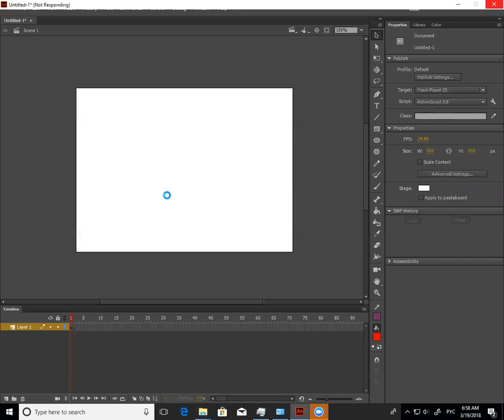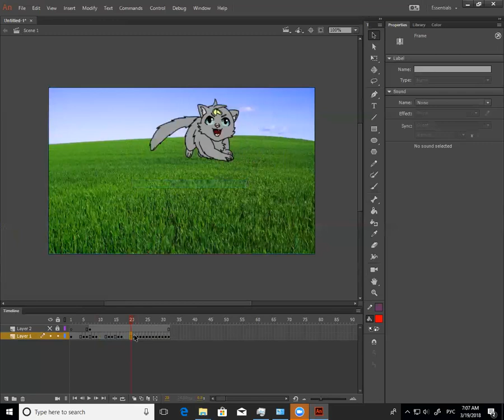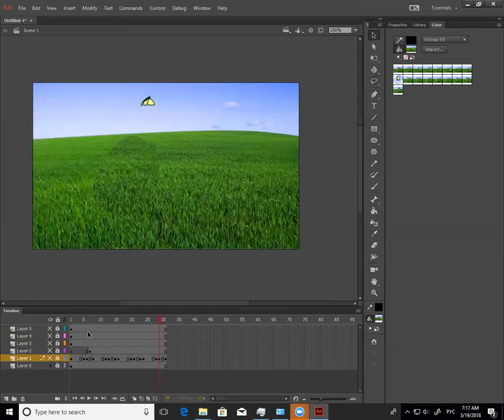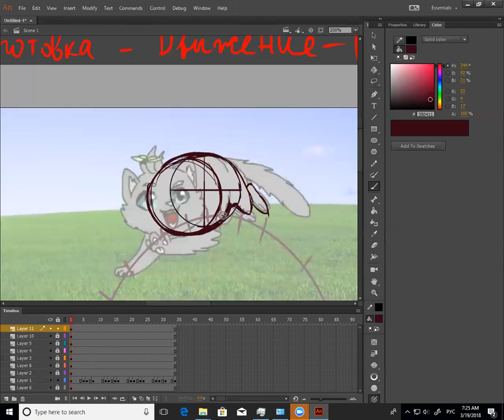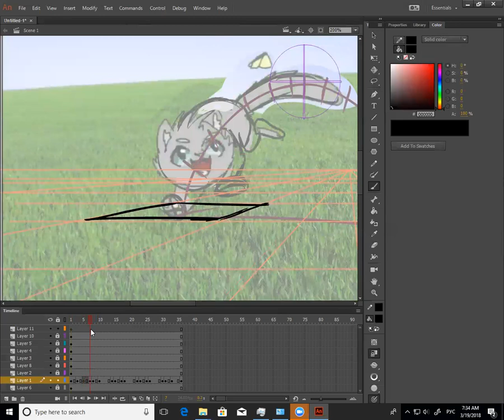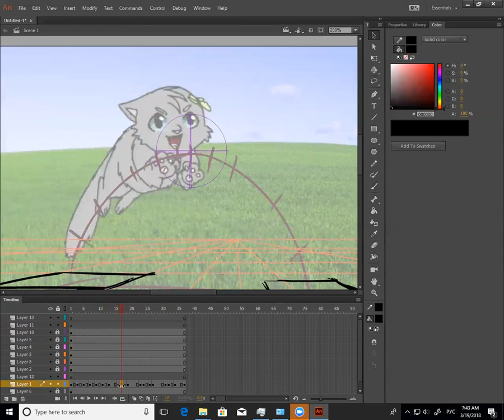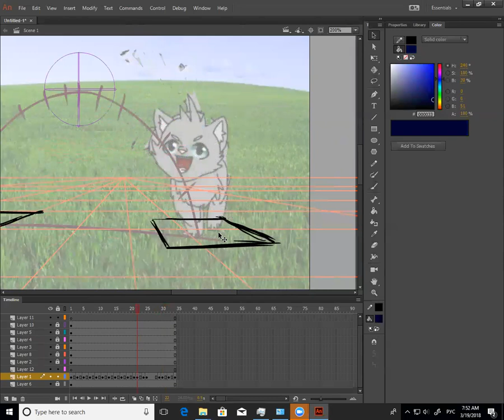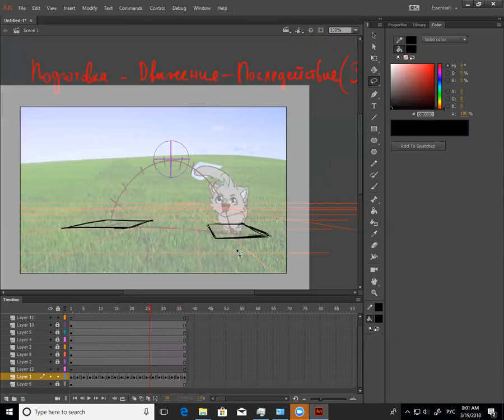SokolovaFebruaryChallenge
Ревью победителя конкурса по анимации месяц Февраль. Напомню, что тема была "Super Cute" работа Oлеси Соколовой